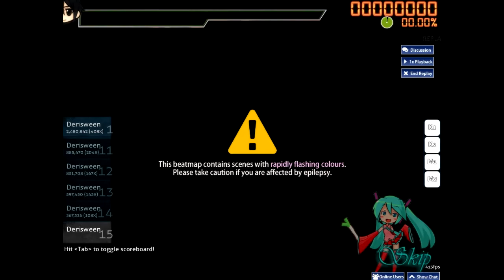[Osu!] Cascada - Dangerous (Nightcore Mix) [BounceBabe´s Hard]